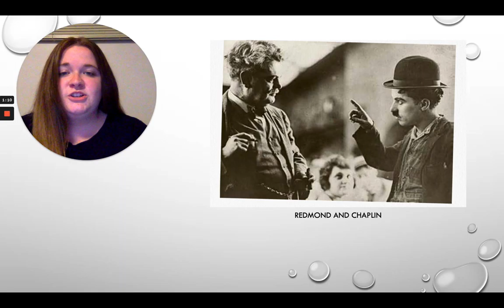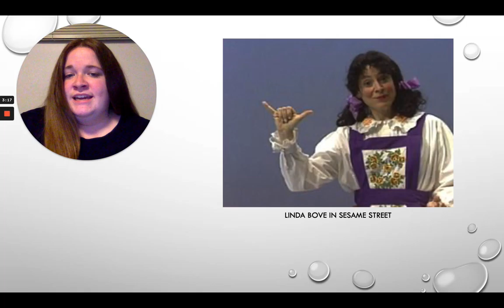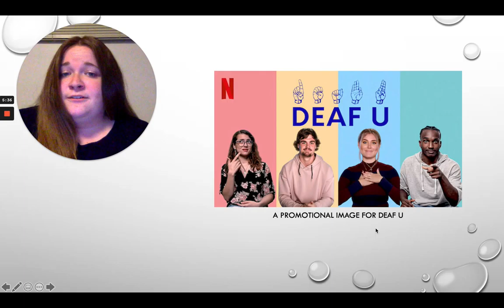Deaf Actors and Actresses - Allyn Benkowich, Deaf Culture Project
This is my project for my my Deaf Culture (ASL 70) class taught by Polly Brekke for Spring 2021 at Drake University.